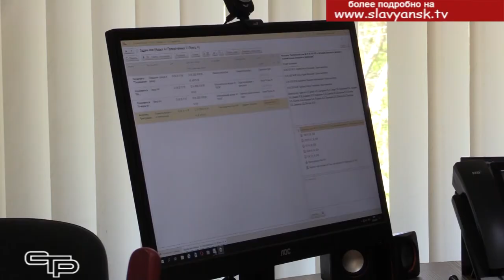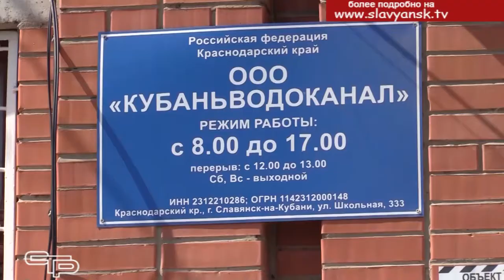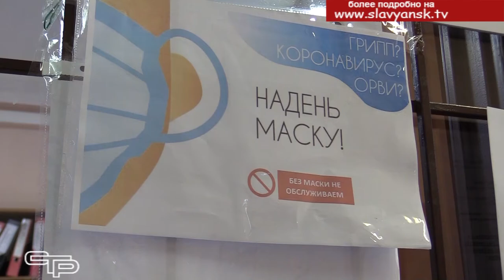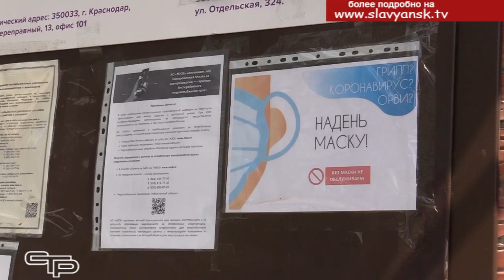Коммунальные услуги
Карантин не стал препятствием для предоставления всех коммунальных услуг в полном объеме. В дома и квартиры славянцев бесперебойно поступают вода, газ  и электрическая энергия, осуществляются услуги по вывозу твердых коммунальных отходов. Конечно, чтобы обеспечивать свою работу, ресурсоснабжающим организациям необходимо финансирование